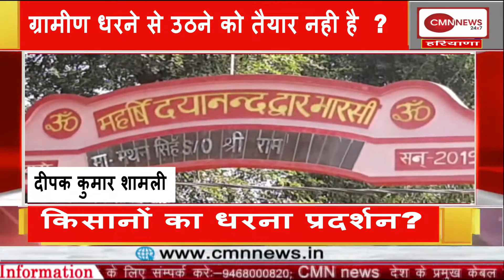cmnnews शामली किसानों का धरना प्रदर्शन